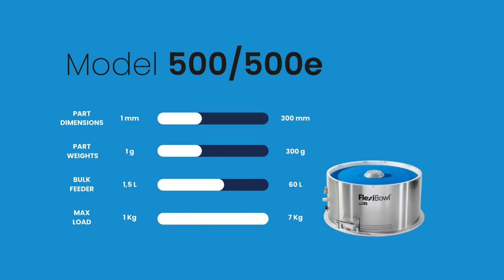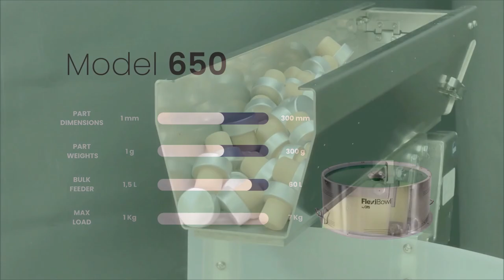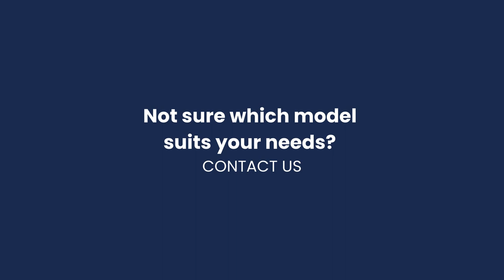FlexiBowl® | Flexible Parts Feeding System Product Range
00:00 | FlexiBowl® 200
00:27 | FlexiBowl® 350
00:55 | FlexiBowl® 500
01:16 | FlexiBowl® 650
01:37 | FlexiBowl® 800
01:56 | FlexiBowl® 1200

FlexiBowl® is a flexible parts feeding system for automated production lines using industrial robots or cobots. It is designed to handle a wide range of parts, regardless of shape, surface, or material. FlexiBowl® uses a servomotor-powered rotating plate and a pulse generator to accurately orient and separate parts.

This flexi-feeder has a number of advantages over traditional parts feeders, including:

Flexibility
it can be easily reprogrammed to handle new parts, making it ideal for production environments with frequent changeovers.

Speed and accuracy
FlexiBowl® can feed parts at high speeds and with great accuracy, helping to improve productivity and reduce errors.

Versatility
This flexible parts feeder can handle a wide range of items, making it a good choice for manufacturers with diverse product lines.

Reliability
FlexiBowl® is designed to be reliable and low-maintenance, helping to reduce downtime and costs.

FlexiBowl® is used in a variety of industries, including automotive, electronics, medical devices, and consumer goods. It is a popular choice for manufacturers looking for a flexible, reliable, and efficient parts feeding solution.

*Ars Automation*
Via G. Vico, 7, 52100 Arezzo (AR) - Italy
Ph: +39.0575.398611